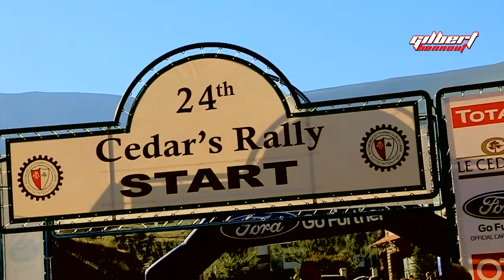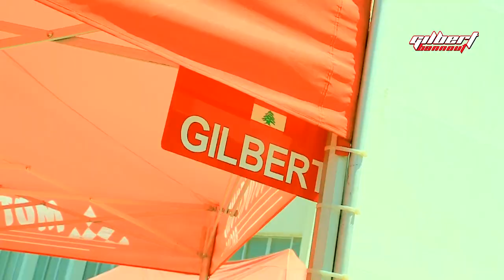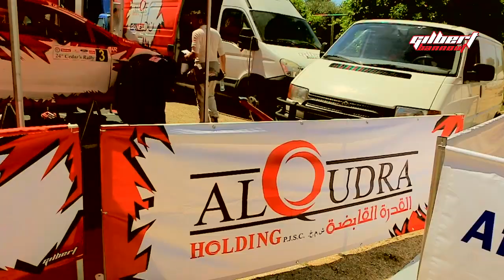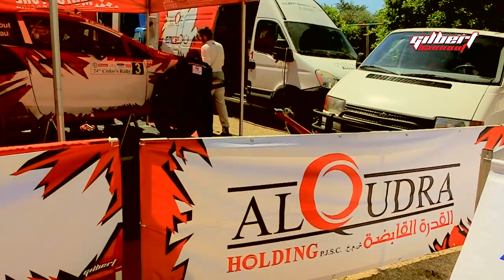Gilbert Bannout & Gabin Moreau Cedars Rally 2015 Lebanon By mmsrally com